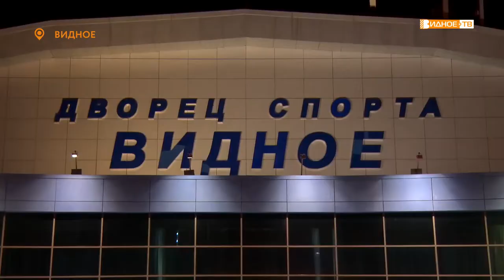«Новая победа» - баскетбольный поединок между командами «Спарта энд К» и «Спартак» (Ногинск)